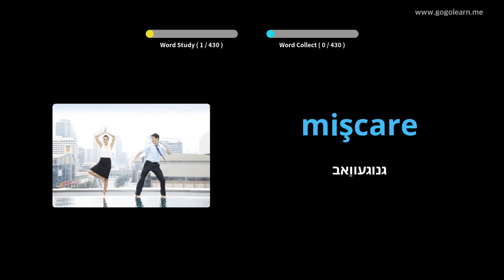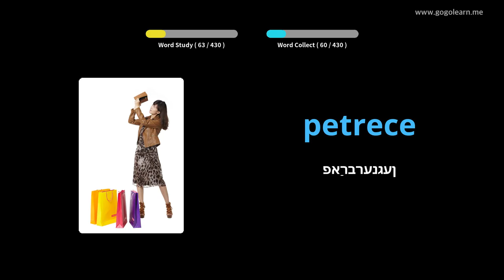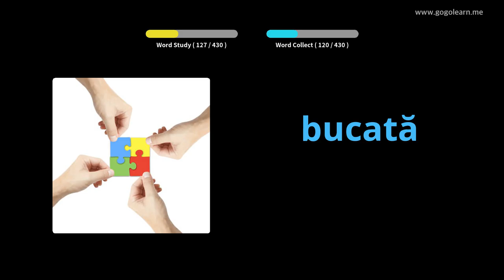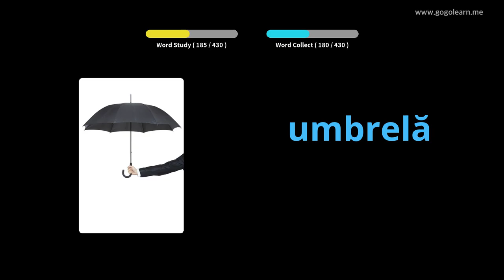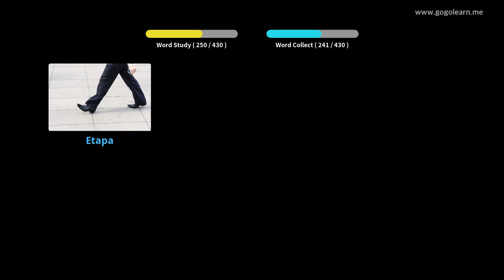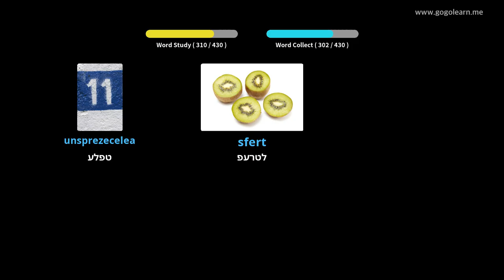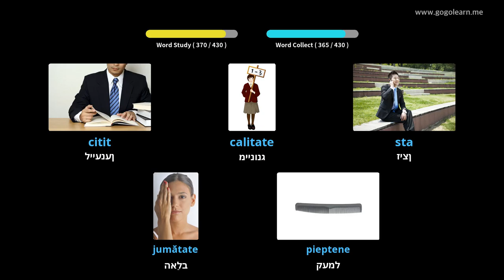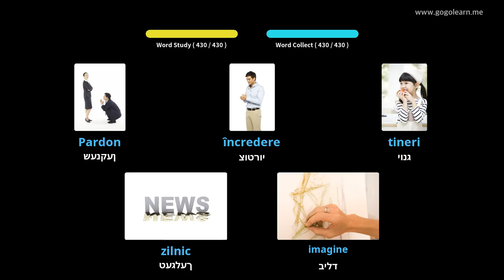רומעניש וואָקאַבולאַרי ערשטיק שולע | Golearn